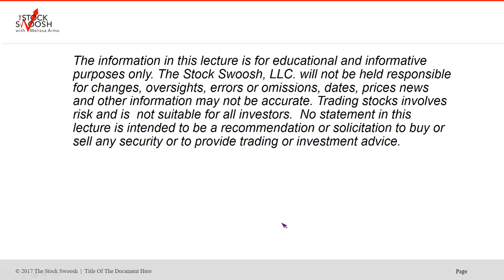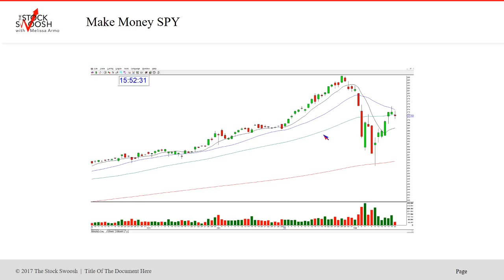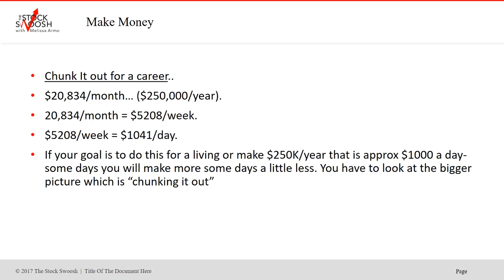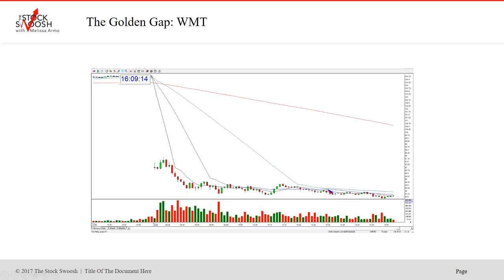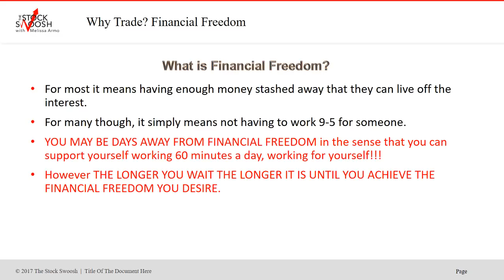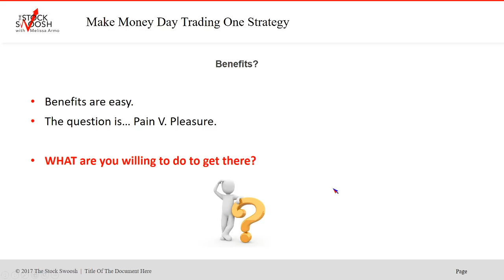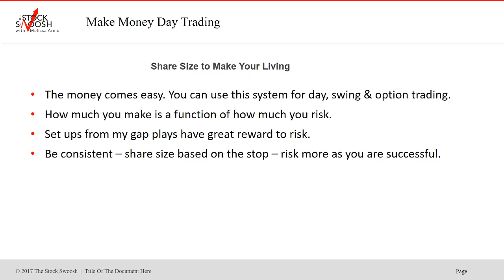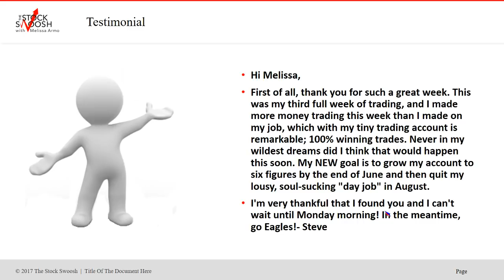Make Money Trading 30 Min Daily Shorting